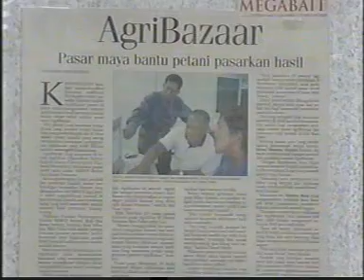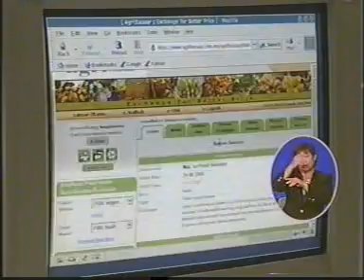Konsep portal AgriBazaar - prelude kpd pelancaran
Konsep portal AgriBazaar, satu inisiatif jv di antara MIMOS Bhd & Jabatan Pertanian Malaysia. YAB Perdana Menteri Malaysia dijadual akan melancar portal... Liputan Berita TV (RTM 1) - 24 June 2004, MIMOS Bhd, Taman Teknologi Malaysia.